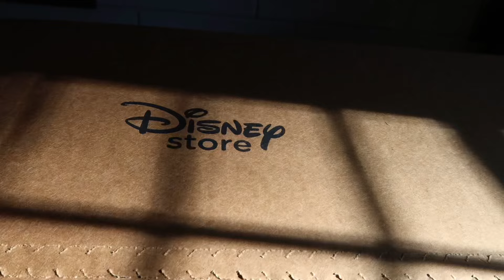More STAR WARS Action Figure Carnage! ANOTHER DISNEY STORE DELIVERY FAIL!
Yet another Disney Store fail which would have been avoided if they had bothered to listen to my feedback and use a suitable box to ship my STAR WARS Droid Factory Advent Calendar in.🎄

You honestly couldn’tmake it up!